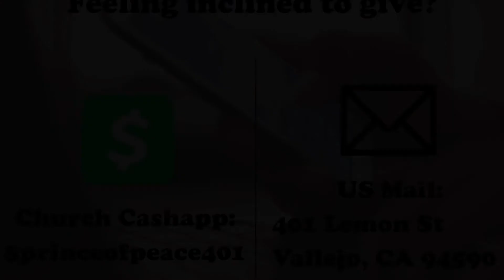Prince of Peace Worship Center’s Plugged N Live (03.22.2020)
Prince of Peace Worship Center’s
PLUGGED N LIVE SERVICE on the day of March 22, 2020
Pastor, Dr. Aaron Anderson